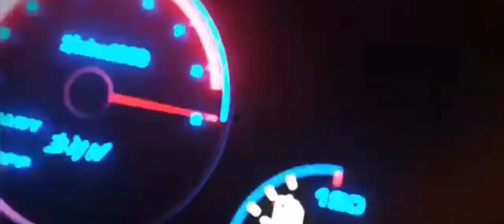YOL KAPAMA YARDIMI İSTENDİ VE SUÇLU YAKALANDI ( POLİS SİM 2022 )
कार सिम्युलेटर
унаа симулятору
автомобильный симулятор
автомобильная игра
avtomobil o'yinlari
permainan mobil
унаа оюндары
автомобиль ойындары
कार का खेल
бозиҳои мошин